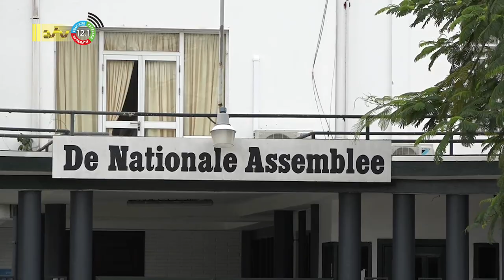25 11 2022 DNA vraagt aandacht voor randvoorwaarden wet Productie Krediet Fonds PKF